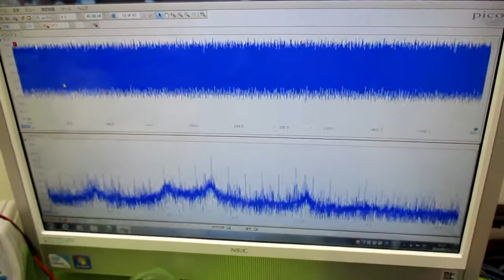メガヘルツの超音波発振制御技術 ultrasonic-labo